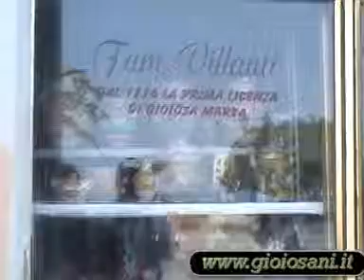La licenza commerciale più antica di Gioiosa Marea Fortunato Scaffidi